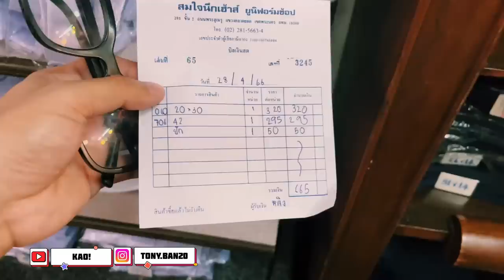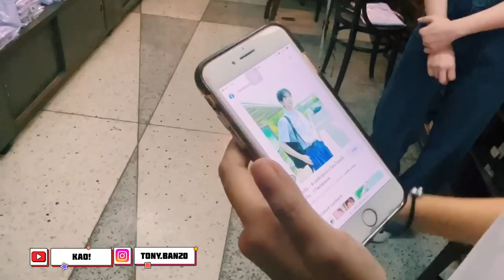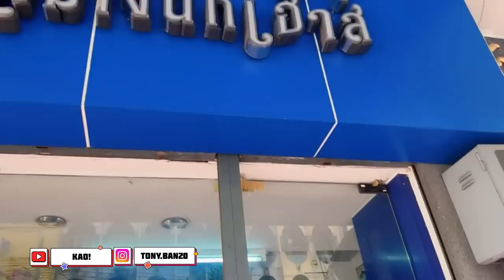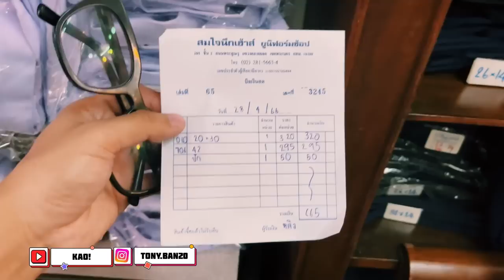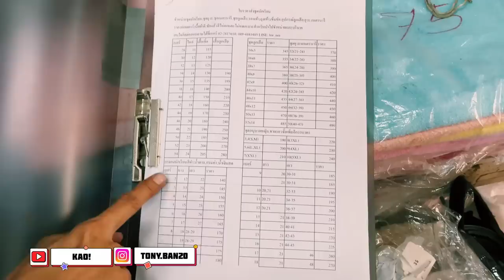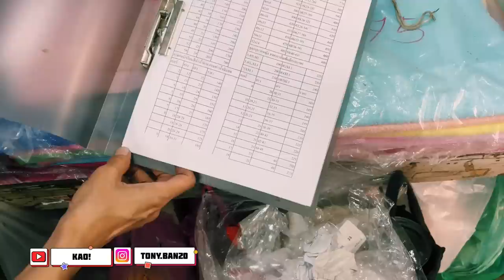ชุดนักเรียนไทยเป็นที่นิยมในวงการแฟชั่นล่าสุด ได้รับความสนใจจากหลายคนในเอเชีย! มาลองกันเถอะ